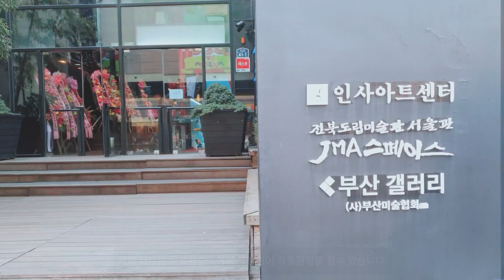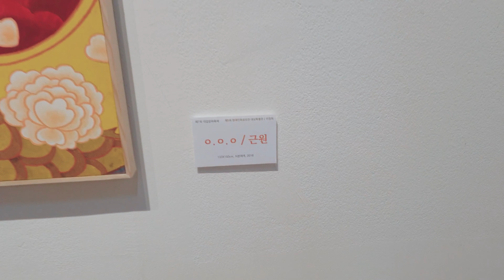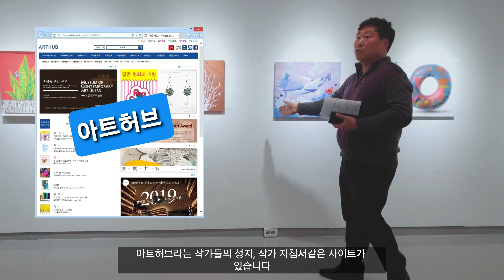개인전 공짜로 하는 방법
안녕하세요~ 방구석예술가 한성진입니다^^
개인전 공짜로 하는 방법이라는 주제로 영상을 준비해보았습니다.
미술을 시작하는 학생들과 예술작가를 희망하는 신진작가들을 위해 오늘도 힘찬 응원을 보냅니다!
화이팅하십시오!! 아자아자 화이팅!!

제 인스타도 팔로우해주세요🙆‍♂️🙏